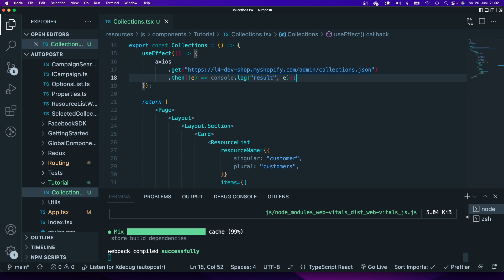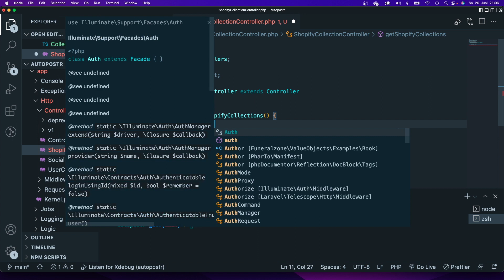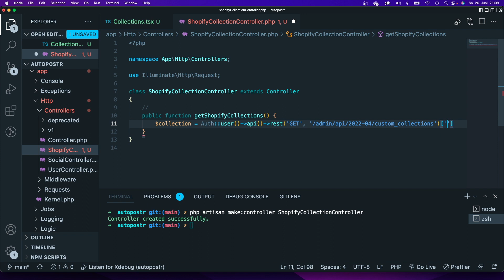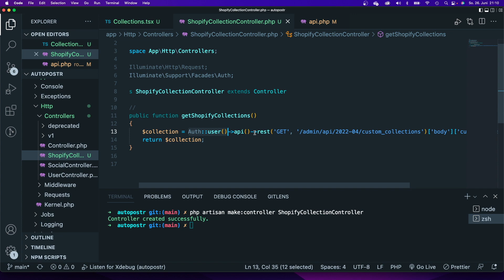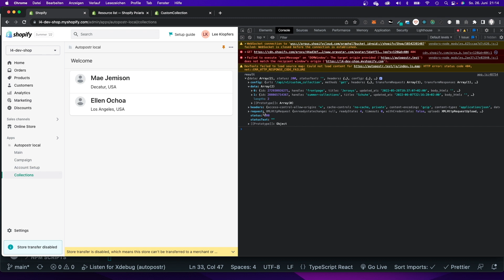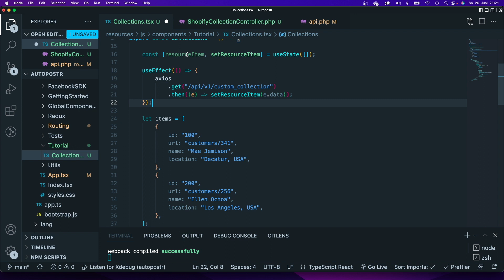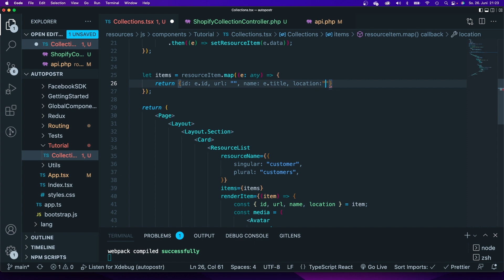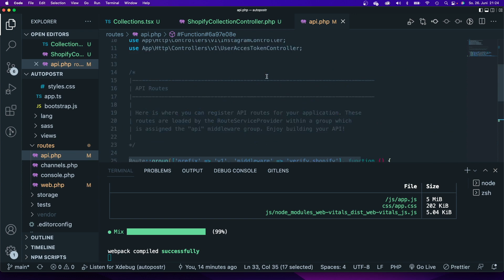(2/2) Shopify How To Make REST Calls To The Shopify API | L4 Webdesign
How To Make REST API Calls to the public Shopify API.